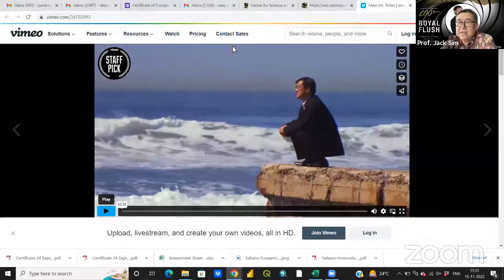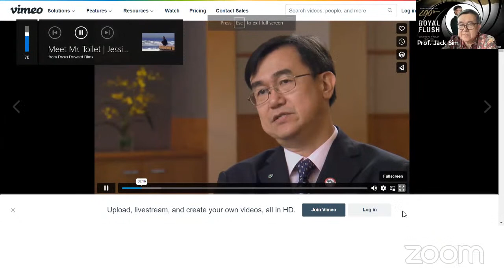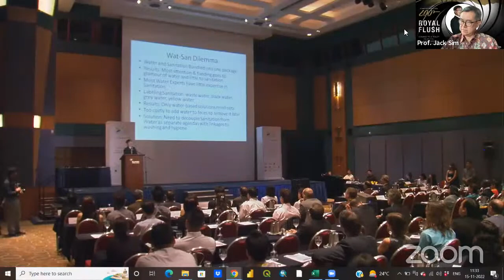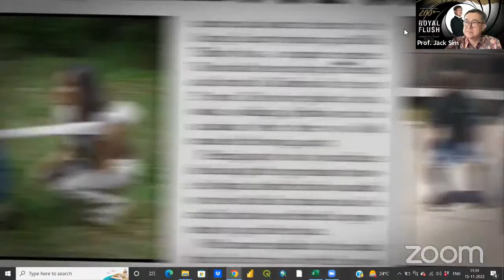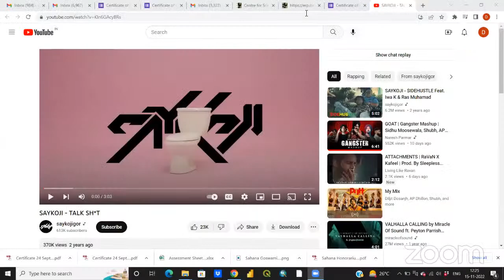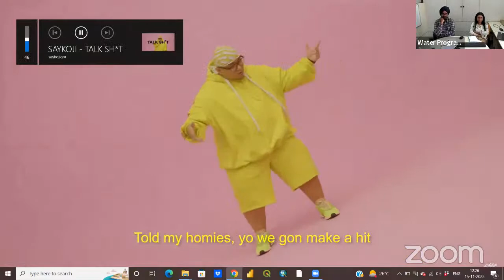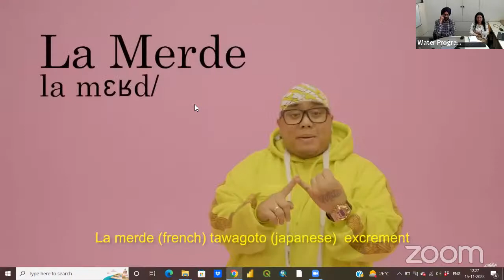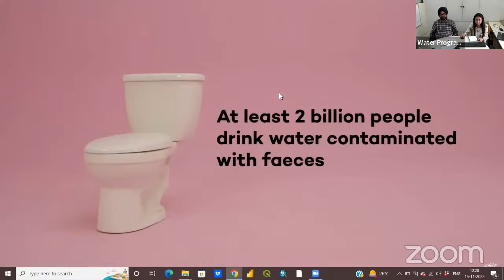World Toilet Day Special : How was World Toilet Day promoted as an international UN Sanitation Day?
A CSE webinar